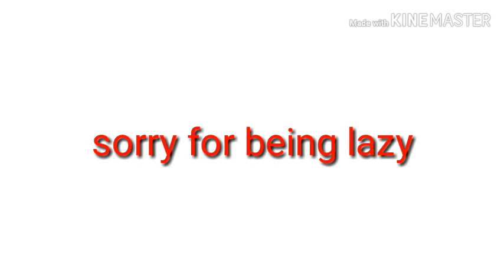Panic pills Meme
Oof im to lazy